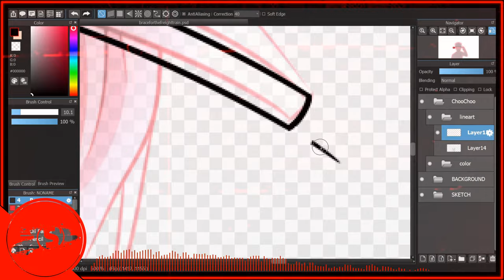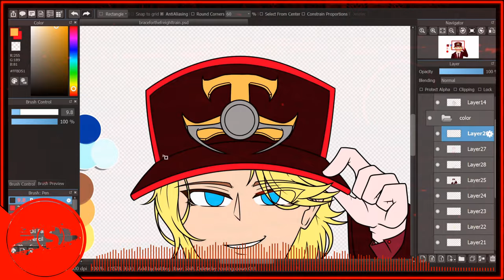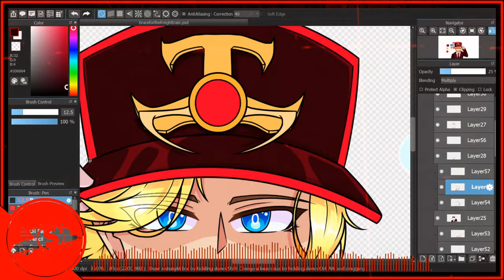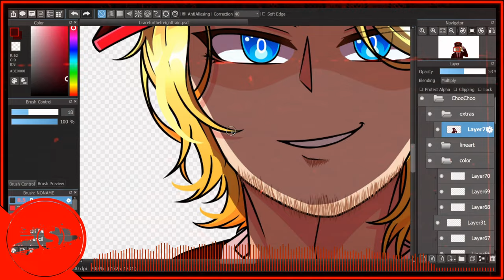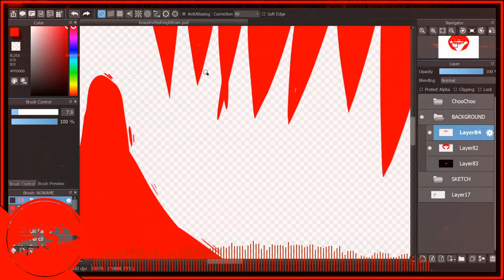"Brace For The Freight Train" | Speedpaint